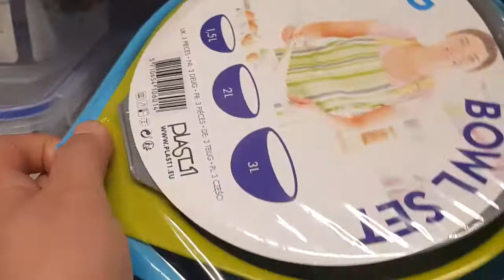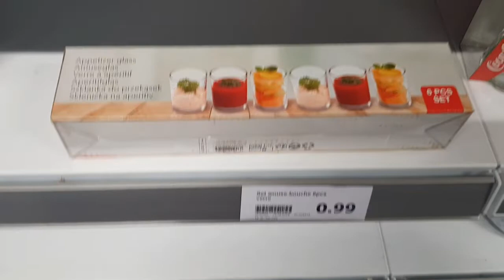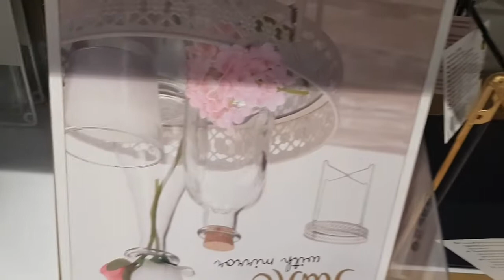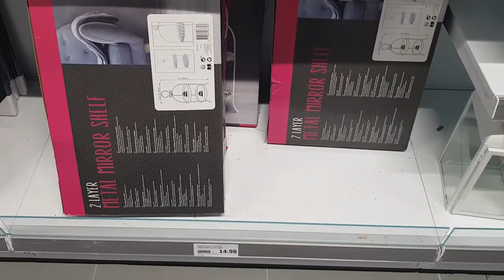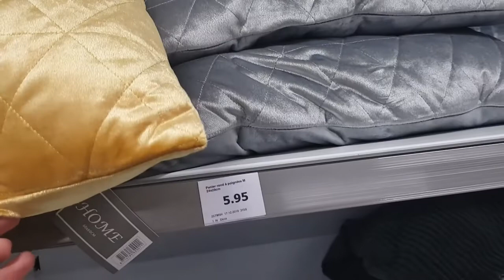عشاق اكسيون action دويرة فيها مع الآثمنة 23/12/19